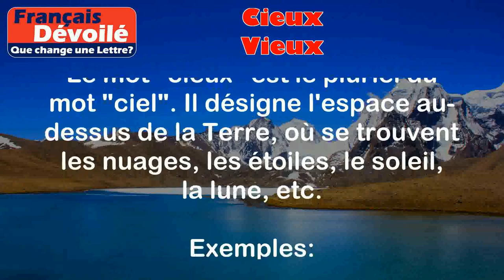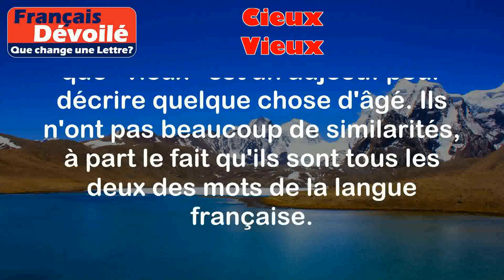Cieux et Vieux (Une Lettre)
Cieux:
Le mot "cieux" est le pluriel du mot "ciel". Il désigne l'espace au-dessus de la Terre, où se trouvent les nuages, les étoiles, le soleil, la lune, etc.

Exemples:
- Les cieux étaient remplis d'étoiles brillantes cette nuit-là.
- Les oiseaux volaient dans les cieux, créant de magnifiques formations.

Vieux:
Le mot "vieux" est un adjectif qui décrit quelque chose ou quelqu'un qui a beaucoup d'années, qui est âgé.

Exemples:
- Mon grand-père est très vieux, il a 90 ans.
- Cette maison est vieille, elle a été construite il y a plus de cent ans.

Différence:

La principale différence entre "cieux" et "vieux" est que "cieux" est le pluriel de "ciel", tandis que "vieux" est un adjectif pour décrire quelque chose d'âgé. Ils n'ont pas beaucoup de similarités, à part le fait qu'ils sont tous les deux des mots de la langue française.